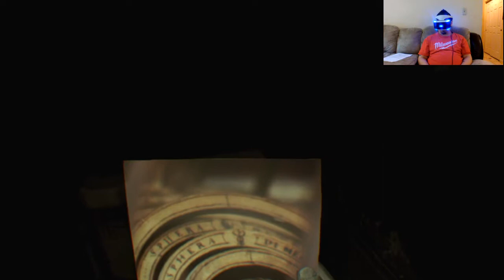Here They Lie Part 1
Developed by Tangentlemen under the banner of Santa Monica Studio’s external development group, Here The Lie is an uncanny horror experience where death is not a checkpoint. Delve into an inescapable, surreal world where unsettling encounters and environments come to life.

DEATH IS NO ESCAPE